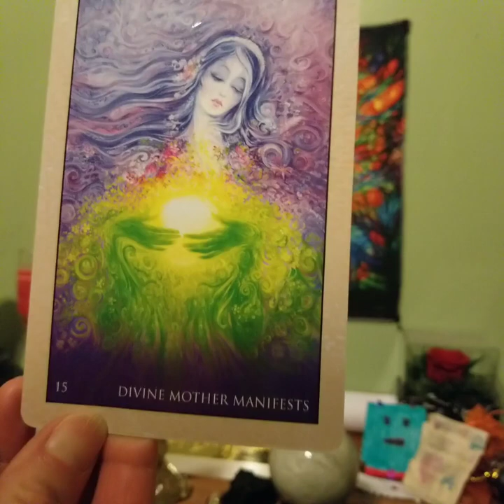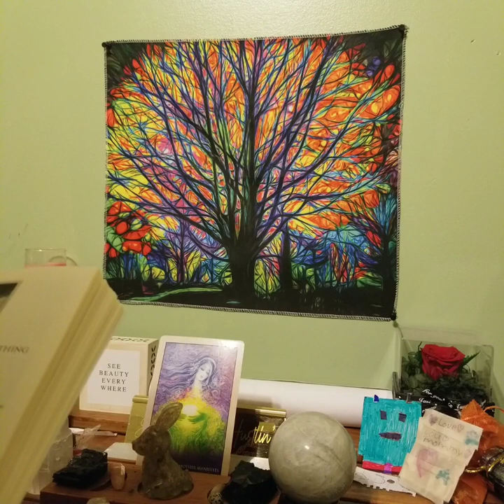"The Gift!" You Have To Hear This!! 💚💚💚💚💚💚💚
The readings I am offering as of now are:
(All readings include US tax as well.) If I pay it, you have to too! 😂